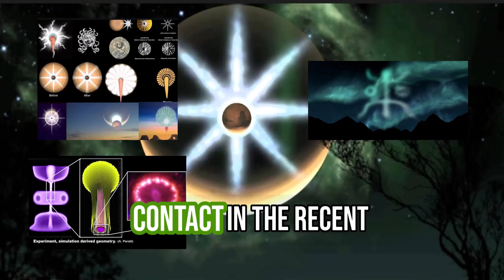Cosmic Architecture: The UNIVERSE is ELECTRIC (Richat Structure Vs The Martian 'Richat Structure')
Explore the fascinating similarities between the Richat Structure in Mauritania and the Martian Richat Structure, and discover how they support the Electric Universe theory. The Thunderbolts Project has long proposed that the universe is electric, and these enigmatic structures may hold the key to understanding cosmic architecture and the mysteries of the universe.